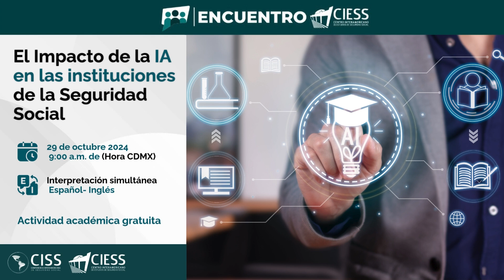EncuentroCiess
SaveTheDate🗓 29 de Octubre ⌚️09:00 hrs. (CDMX)
ACTIVIDAD ACADÉMICA GRATUITA:encuentroCIESS "El Impacto de la inteligenciartificial, en las instituciones de la seguridadsocial"
Unete en esta reflexiòn critica

Registrate